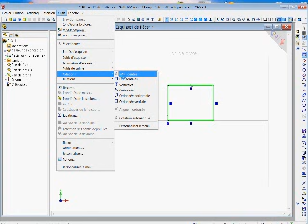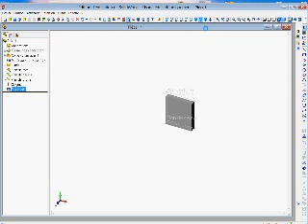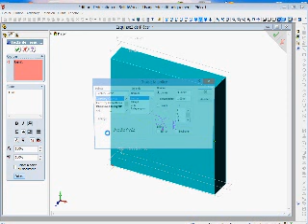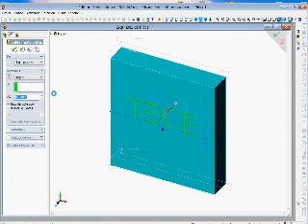Texte gravé avec solidworks